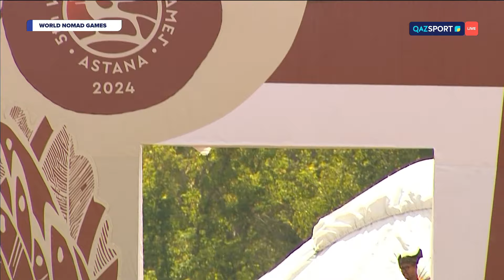V Дүниежүзілік көшпенділер ойындары | Жамбы ату | Мажар стилі | IV топ